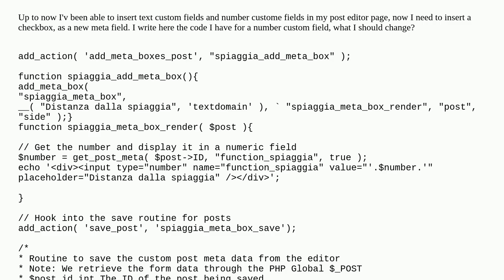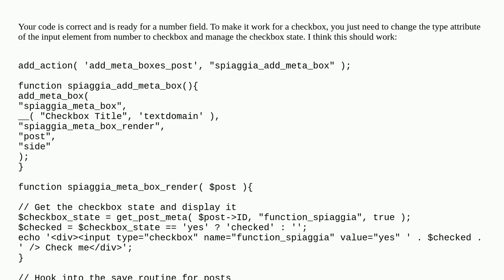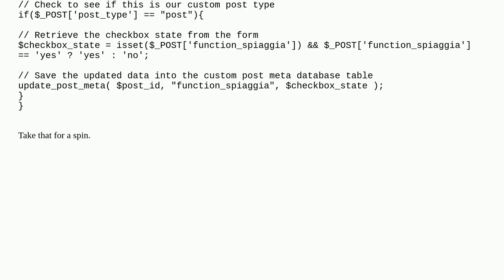Wordpress: How can I put a checkbox in the post editor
How can I put a checkbox in the post editor

A special thanks goes out to the community

  metabox